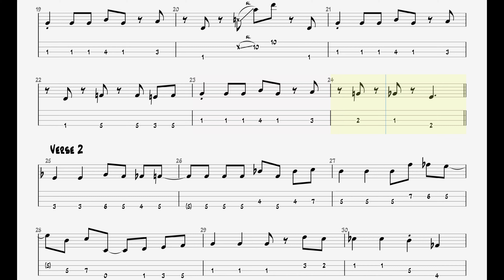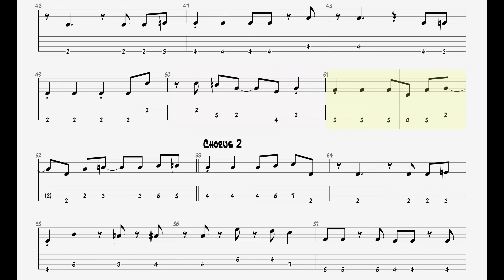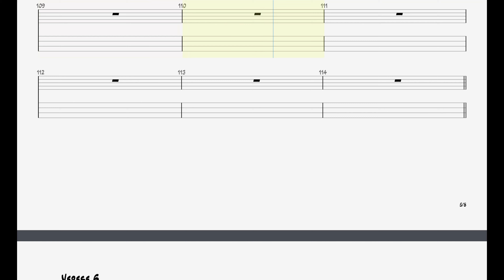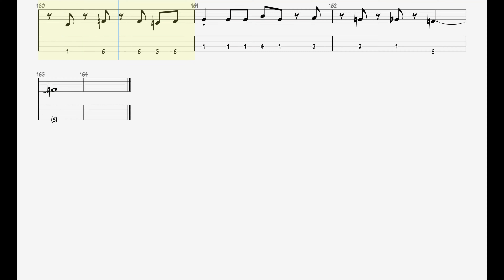Kenshi Yonezu - Chainsaw Man - Kick Back || Bass Guitar Play Along TAB